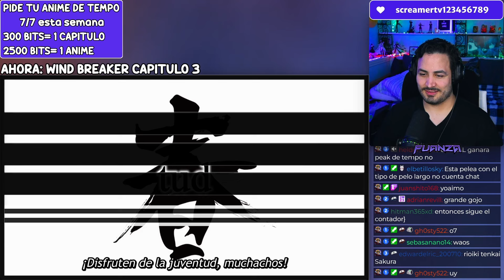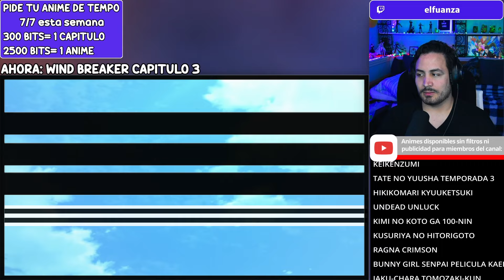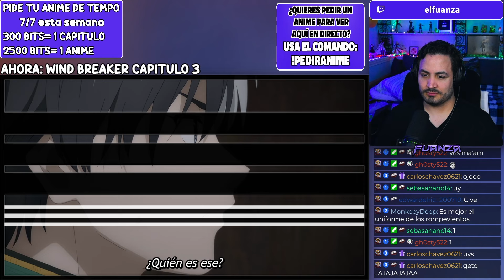🔥¡ENCUENTRO CON LA OTRA PANDILLA!👊Wind Breaker Capitulo 3 REACCION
Hoooola Nakama, hoy les traigo el video de Wind Breaker Capitulo 3 REACCION!

✦Timestamps✦

00:00 - Saludo y breves comentarios
00:43 - Wind Breaker capitulo 3 reaccion inicio
21:38 - Pregunta del video y despedida